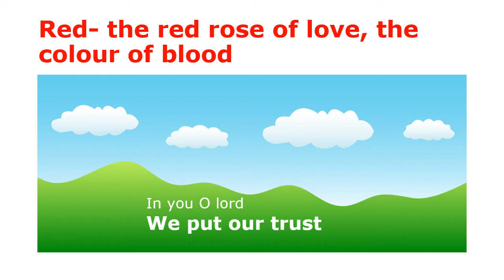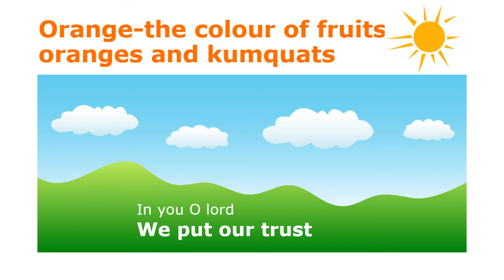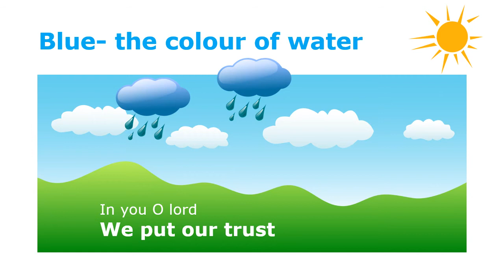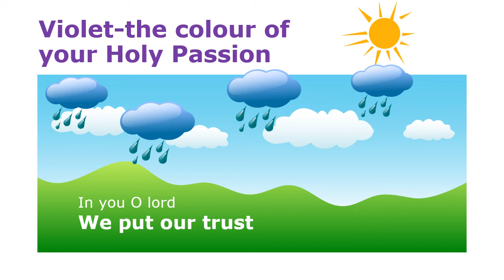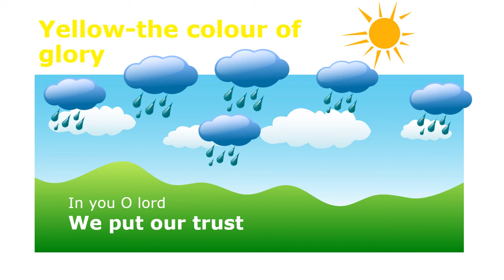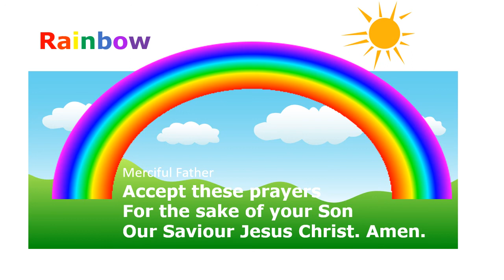Rainbow Easter Day Prayers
Prayers for Easter day 2020